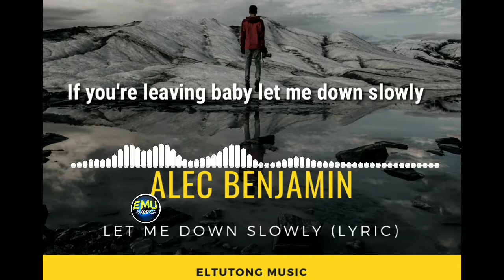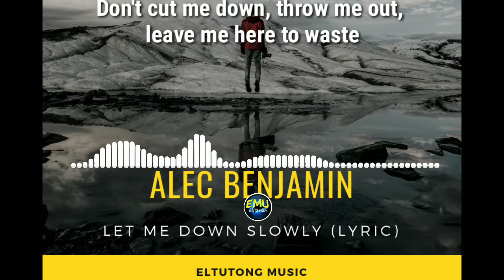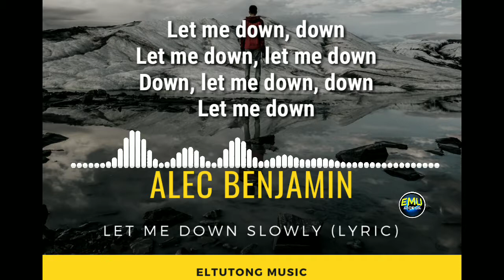Alec Benjamin - Let Me Down Slowly ( Lyric )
Free music

Lyric

Lirik Let Me Down Slowly © Warner/Chappell Music, Inc